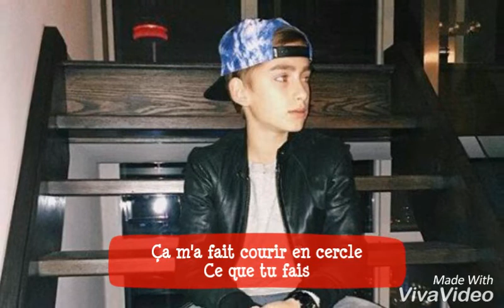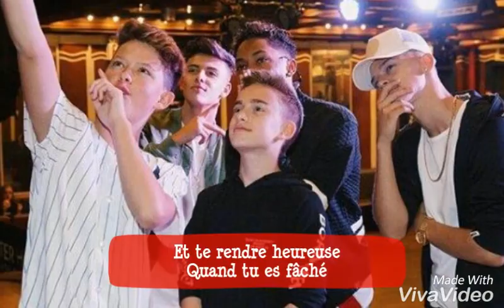Johnny Orlando - Right By Your Side // TRADUCTION FRANÇAISE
Les photos que j'ai mise lors du montage date entre 2015 et 2016, qui est la date de sortie de cette album.
Vous pouvez me proposer d'autres traductions dans les commentaires 😘 ( Mais évidemment que des chansons de JohnnyO )